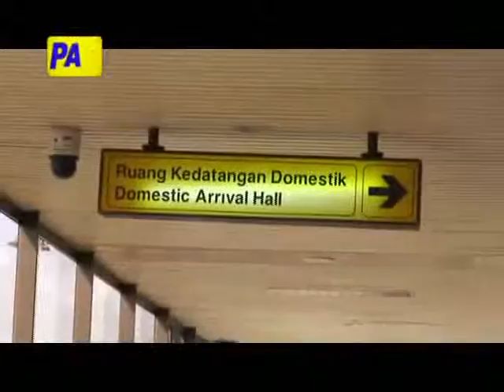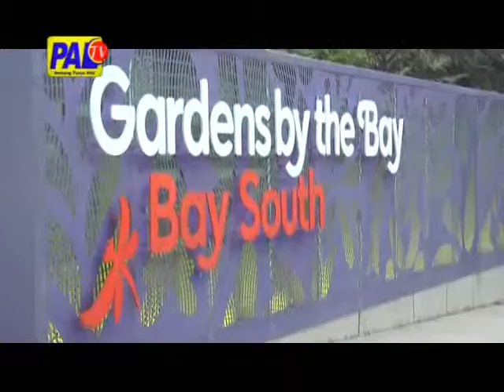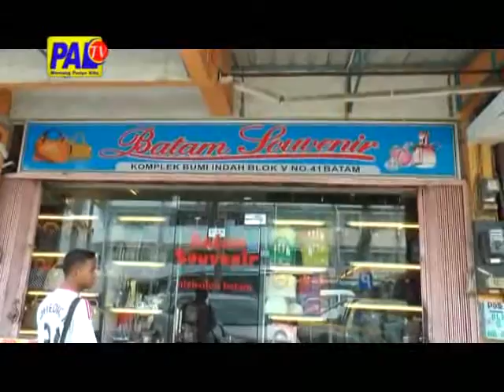PLESIRAN BARENG PALTV 22 24 APRIL 2016